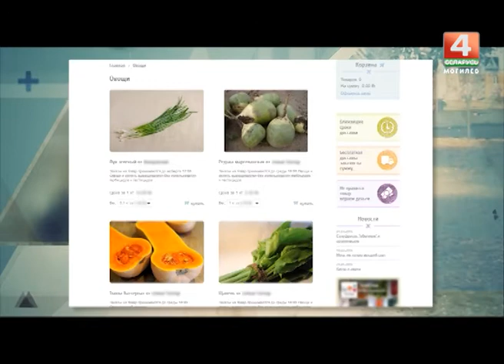Органическое земледелие в Беларуси